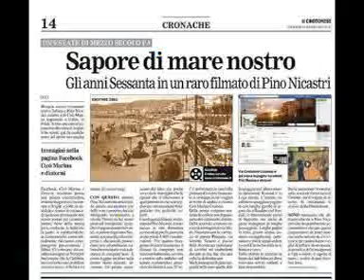C'è caputo @ Tonino Apicella